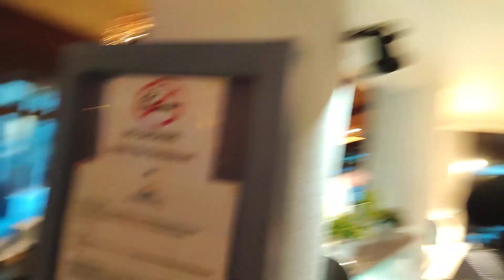Paphos Back Streets & Basilica Resort.. Kato Paphos Cyprus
In this little episode of Marika & Me, we take you with us as we explore the back streets of the promenade area, and there is a lot of big diggering going on, Oh and we also take you for a look around the Basilica Holiday Resort and the food looks lovely.. so if you like what you see, why not click the like and then subscribe, and come and join us for some more of our madness, and if you would like to support the channel, why not click through to our about page, and press the Buy Me a Coffee ☕ Icon and let us know, or join us as a Superstar member on a monthly basis for only 10 Euro's per month, thanks very much for your kindness and your support ❤️..